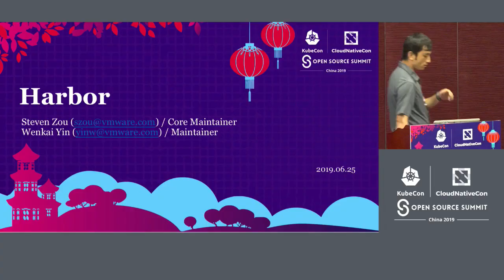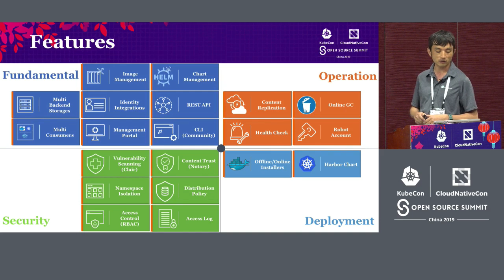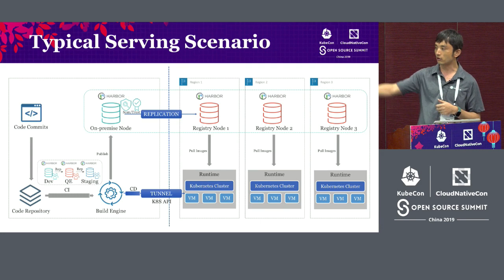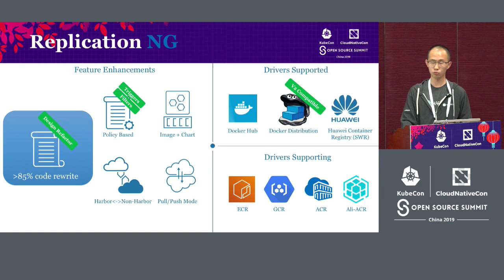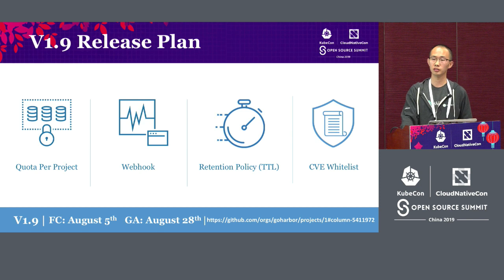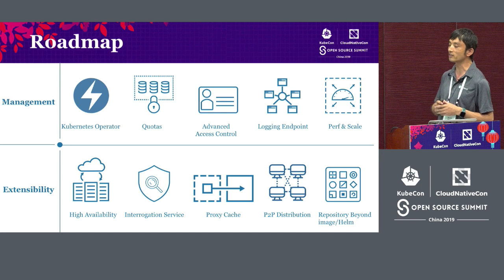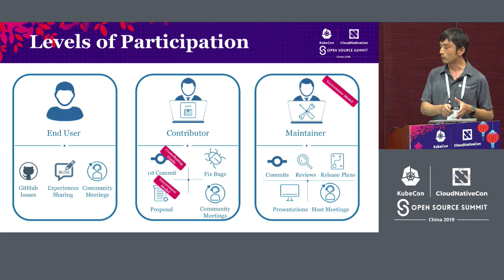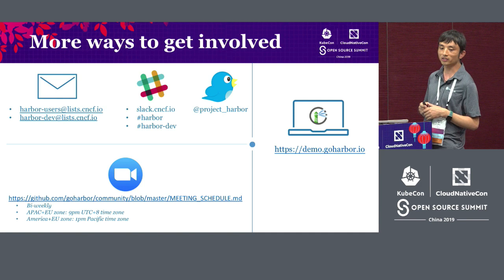Harbor - Steven Zou & Wenkai Yin, VMware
Harbor is an open source trusted cloud-native registry project that stores, signs, and scans content. It has been widely used by organizations large and small around the world to resolve both the container image and Helm Chart management challenges. In this session, we will cover some advanced features of using Harbor, such as OIDC support, improved content replication among Harbor and other non-Harbor registries, content management in a cloud environment, unified management of Helm Chart and container images, highly-available deployments and DevOps supporting etc.. Additionally, we'd like to share some Harbor community-related things like the governance model and contributing guide the Harbor community following with you in case you want to deeply participate in the regular contributing and/or maintaining activities of Harbor community in future. Furthermore, the team would love to get feedback from users and contributors to current features and future roadmap.